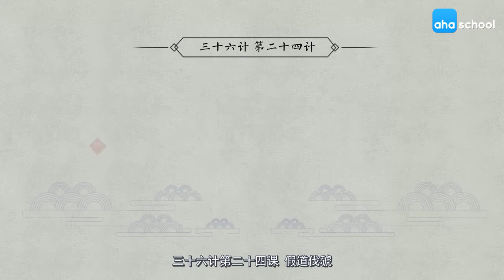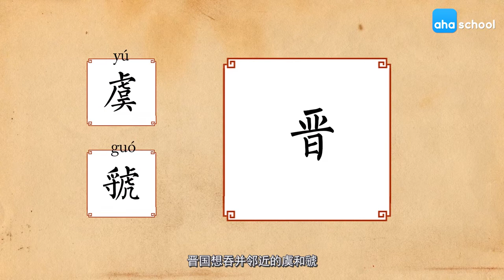第 24 计：假道伐虢